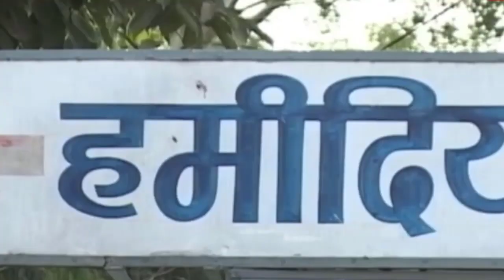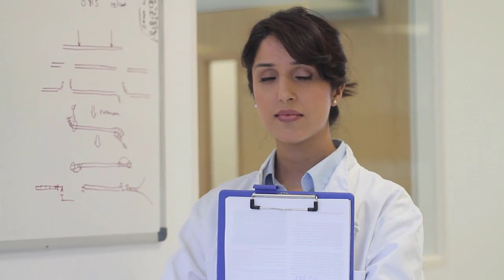GMC Bhopal I मध्य प्रदेश का एक सुनहरे अतीत वाला सबसे advanced medical college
गाँधी मेडिकल कॉलेज भोपाल

Gandhi Medical College, Bhopal was inaugurated on 13 August 1955 by Pt. Lal Bahadur Shastri. The college started its functioning in the building of the Polytechnic College with its first batch of 50 students and two departments: Anatomy and Physiology. The first Principal in 1955 was Dr. S.C. Sinha. The boys hostel was in the present Jehanuma Palace Hotel and the girls hostel was bracketed with the MLB college girls hostel at Banganga.

✅Our associated youtube channels:
1. Biomentors online films (Educational movies)
2. Next medico (For MBBS Classes)

1. Biomentors online - For NEET aspirants
2. Next medico - For MBBS undergoing students
3. McMedico - For educators
4. Doctor Probe - For online medical consultation